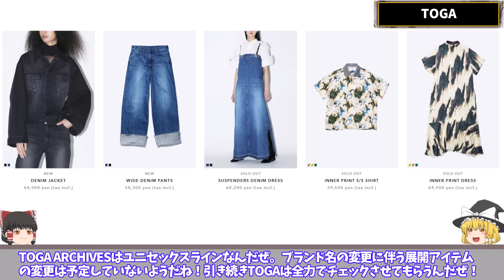来年に流行るファッションは！？最新トレンド全力解説！【ゆっくり解説】【ファッション】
祝登録者５万人達成！！
応援してくださっている皆様、本当にありがとうございます！
非常に励みになっています！

今回は、またもや久々の投稿ということで、来年はどんな流行りが発生するのかを研究するため、個人的に気になっているブランド・コレクションをご紹介しています。
引き続き応援してくださると嬉しいです！！

【お仕事等の問い合わせ】